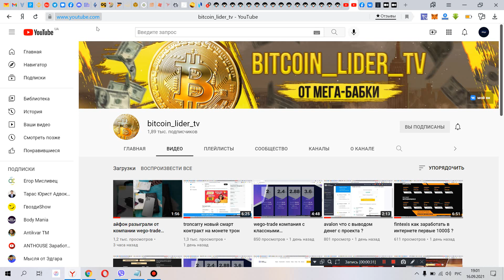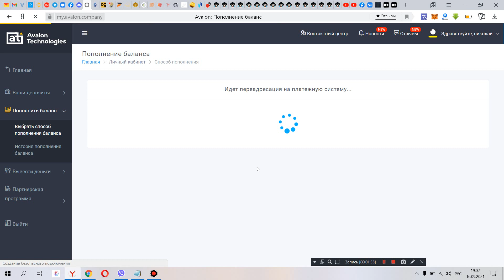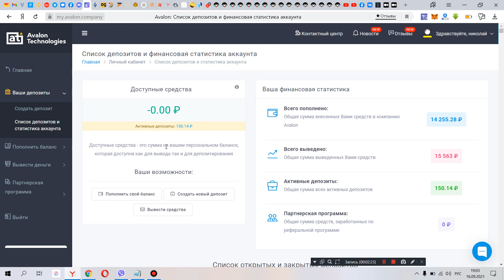avalon новая инвестиция в проект